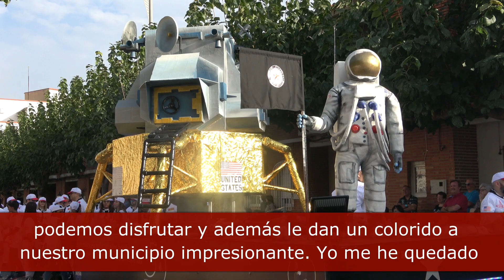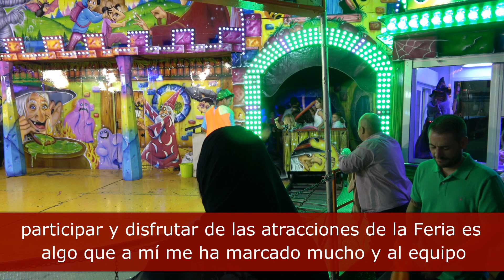Concurso-desfile de carrozas Feria Alhama de Murcia 2019 (12-10-2019)